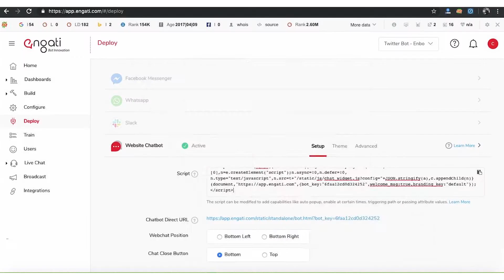Engati bot tutorial 5 - Deploying a bot on your webpage.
In this video of the brand new Engati bot tutorial series, you can learn how easy and quick it is to deploy your very own Engati bot on your webpage. If you'd prefer a non-video guide, check out